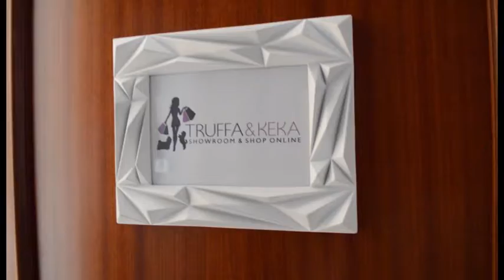COMBINANDO EL COLOR ROSA CUARZO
Y comprar las prendas que os he mostrado en mi shop

Me encontraréis en Facebook como: Con el Micro y en Tacones
                                                                   Truffa & Keka
En Twitter: @conelmicro
En Instagram: Con_el_micro_y_en_tacones
                          Truffaykeka

La música es libre de derechos de autor descargada de la biblioteca de audio de youtube. Las canciones son: Payday, about that oldie, bubblegum ball game

*Agradecimientos a Angélica del blog por prestarse a salir en el vídeo ;)